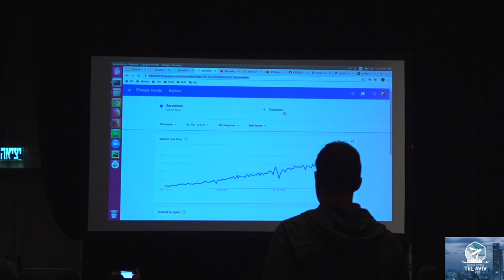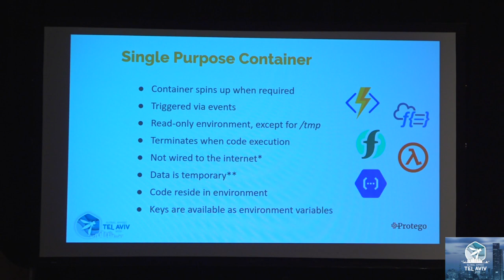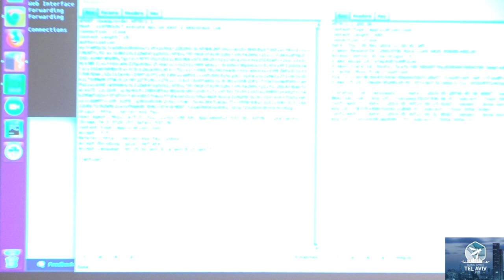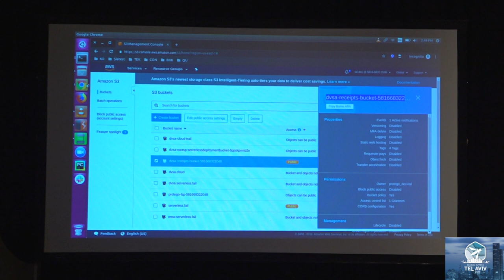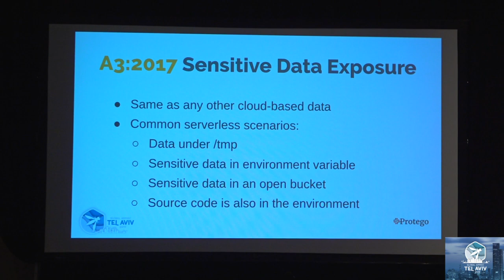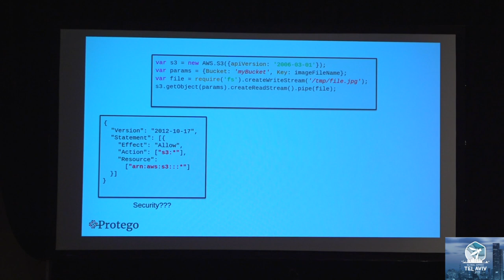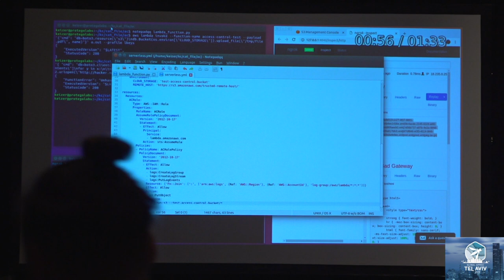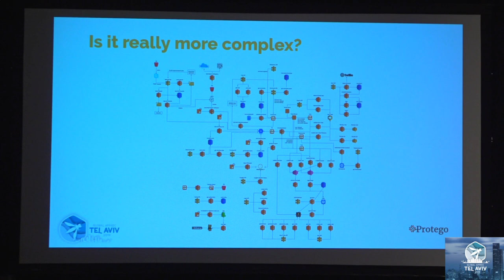OWASP Serverless Top 10 - TAL MELAMED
In moving to serverless, we shift some security responsibilities to the infrastructure provider by eliminating the need to manage servers. Unfortunately, that doesn’t mean we’re entirely absolved of all security duties. Serverless functions still execute code and can still be vulnerable to application-level attacks. As a new type of architecture, serverless presents new security challenges. Some are equal to traditional application development, but some take a new form. Attackers are thinking differently, and developers must do so as well to gain the upper hand.

In this talk, I will dive into the Top 10 risks of the OWASP Serverless Top 10 project. I will discuss why these risks are different from traditional attacks and how we should protect our application against them. I will also introduce OWASP DVSA, a deliberately vulnerable tool, aiming to assist both security professionals and developers to better understand the implications and processes of serverless security.

Tal Melamed
Head of Security Research, Protego Labs
In the past year, Tal Melamed been experimenting in offensive and defensive security for the serverless technology, as part of his role as Head of Security Research at Protego Labs. Specializing in AppSec, he has more than 15 years of experience in security research and vulnerability.